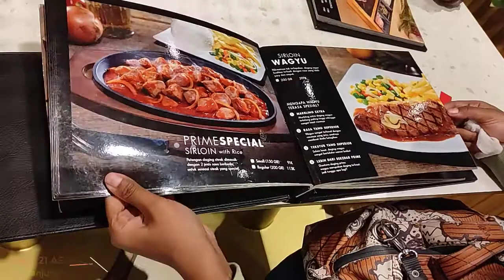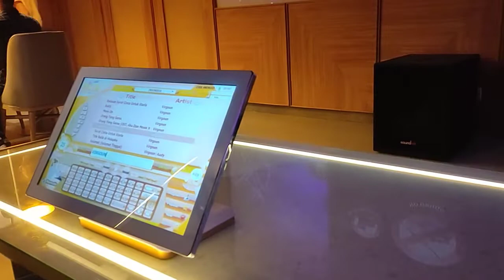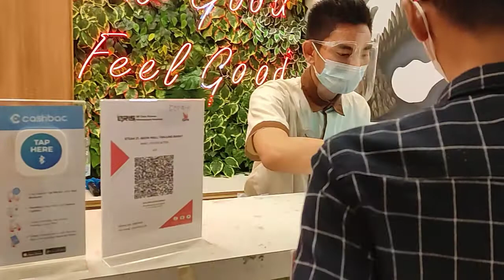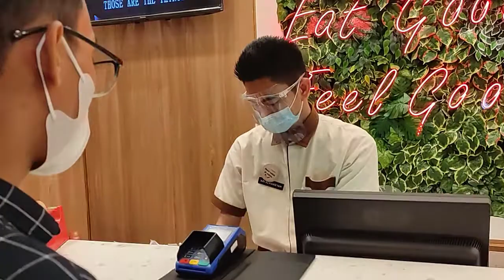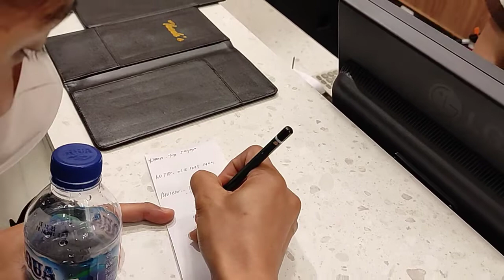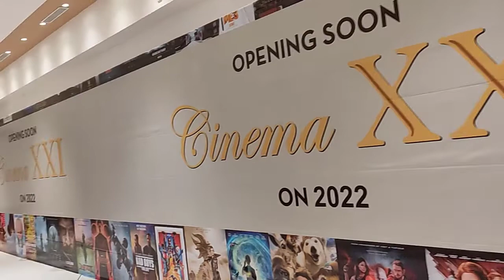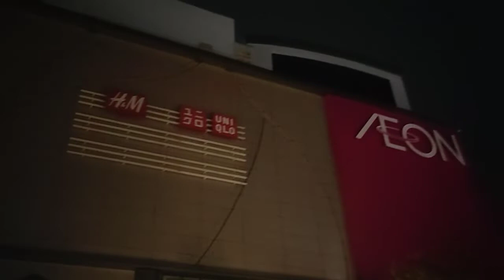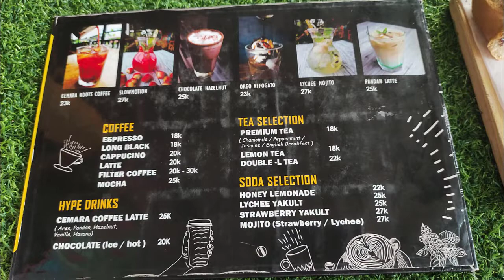Eat at "Steak 21" (6 Persons) then get Bonus "VIP Karaoke Room" for 2 hours, EAT GOOD FEEL GOOD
Eat at "Steak 21" (6 Persons) then get Bonus "VIP Karaoke Room" for 2 hours

Opsi layanan: Makan di tempat · Bawa pulang
Berlokasi di: AEON Mall Tanjung Barat
Alamat: Jl. Raya Tj. Barat No.163, RT.12/RW.4, Tj. Bar., Jakarta, Kota Jakarta Selatan, Daerah Khusus Ibukota Jakarta 12660
Jam: Buka ⋅ Tutup pukul 22.00